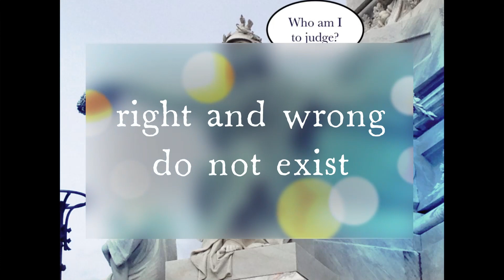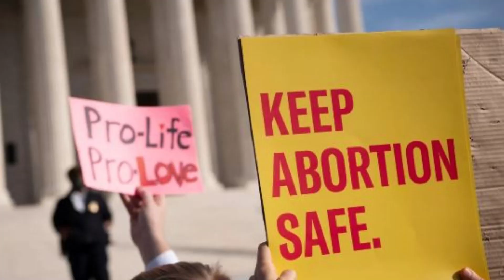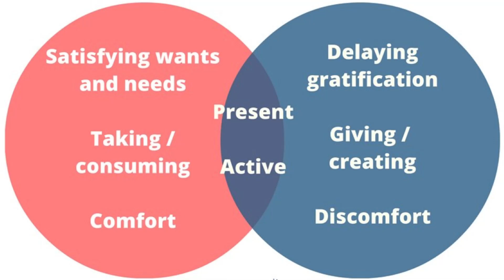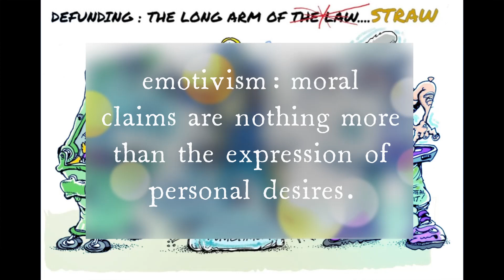The Moral Problems of Liberalism: Alasdair MacIntyre Explained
The twenty-first century is experiencing significant moral and cultural challenges. The prevalence of  wokeism and moral relativism, the idea that right and wrong do not exist is encouraging conservative reactions in the public. Believe it or not, but the Scottish-American philosopher, Alasdair MacItyre, knew all of this would happen.

MacIntyre argued that the age of Enlightenment caused a moral catastrophe in the West because it destroyed the building blocks of morality itself. MacIntyre argued that Western civilization had built its moral values off human nature and the age of Enlightenment through this all away.
Alasdair MacIntyre thought that the Enlightenment thinkers ‘set out to replace traditional forms of morality using a secular reasoning that did not respect man’s nature or man’s purpose. Instead what the Enlightenment did was destroy Aristotle’s notion of a virtuous life that had shaped Western thought for nearly two thousand years. The Age of Enlightenment rejected the idea of the telos, the idea that the universe and all things worked in a particular way and it was in man’s best interest to respect that purpose. For example, men and women were supposed to procreate and human beings are supposed to strive towards the highest good.

Moreover, Aristotle and other monotheistic religions taught that human beings, like all objects in the world, exist for a purpose and acting morally was to fulfill each individual’s purpose. In this video, we are going to understand the fantastic Alasdair MacIntyre, his philosophy and why he is so critical for the cultural and moral transformation of the West. I hope you enjoy this video and you’re watching All Things Humanities.